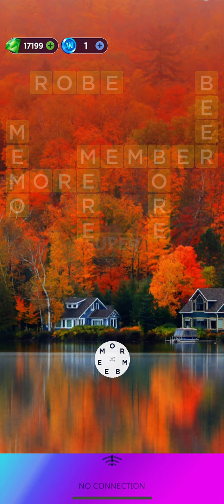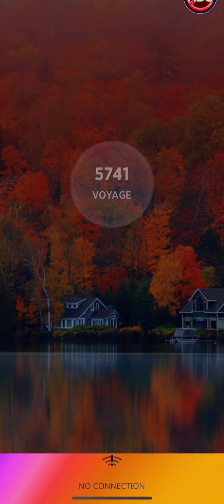Words of wonders levels 5608-5625